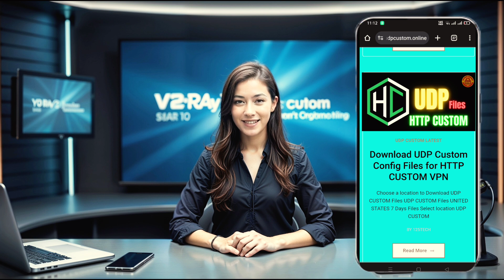Setup V2Ray VMess Server on HTTP Custom App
In this video, we walk you through how to create a V2Ray VMess server and set it up using the HTTP Custom VPN app for fast and secure browsing. We cover the entire process, from server creation on UDP Custom to pasting the V2Ray details in the app. Make sure you follow along to get the most out of your VPN experience! Don't forget to check out our blog for more tips and tricks.

Download HTTP Custom VPN:

V2Ray VMess Server Creation: UDP Custom